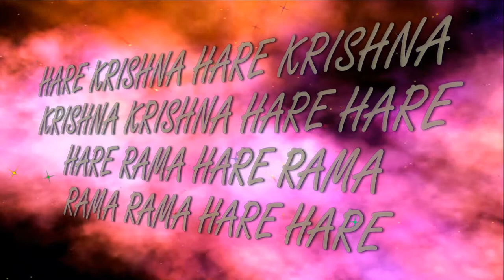9.12.2017 Киртан День рождение Эдуарда прабху